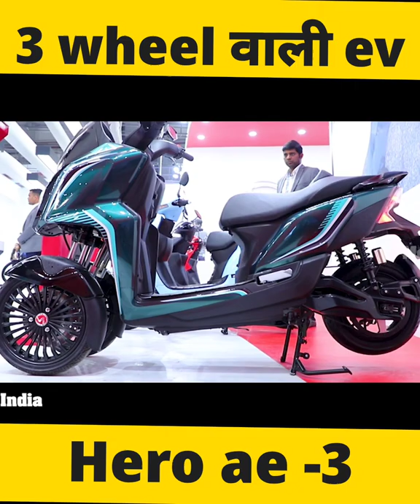hero electric scooter